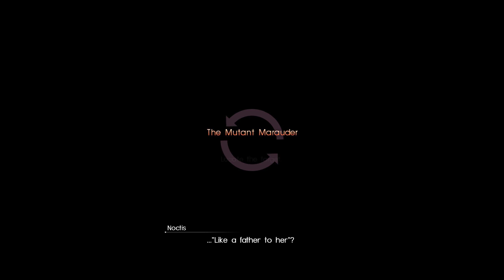Final Fantasy XV Windows Edition - Maxed Out With 4K Texture Pack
This is Final Fantasy XV: Windows Edition with all the bells and whistles, played at 1440p (QHD) resolution and the 4K texture pack enabled (a 60GB+ download in its own right).  For those curious, I had to go to the 'DLC' tab for FFXV on Steam and tick the box for the texture pack manually before it would download.  It's listed as 'Assets' (On/Off) under Graphics settings.

I did try recording with the mic, but it seems like once I turned it off, turning it back on didn't result in the mic picking up anything, so there will be parts where I just kind of sit around, apparently doing nothing.  Sorry about that.  BTW:  The humming when the mic is on in the main menu is probably the mic picking up my external HDDs spinning, they're sitting on the same taable.

I skipped the tutorial, having played it before (for like, a couple hours, on PS4 when it first released), so it takes me a while to figure out how to play again (and even then, I'm still not very good XD).

The game looks and plays rather well for me, and will probably be even better when I'm not recording.  Though there was a hiccup with the in-game cutscenes with the broken down car and title scene.

Computer specs:  i7 6800k 3.4GHz, 32GB Ram, MSI Twin Frozr VI GTX 1080, 850 EVO SSD (Game installed on one, OS on another).

I noticed Stand By Me playing over the radio in that initial in-game cutscene XD  It wasn't the Ben E. King version, but still.  Naturally, with the mic recording no longer being registered you don't hear me come to that realization whilst playing.